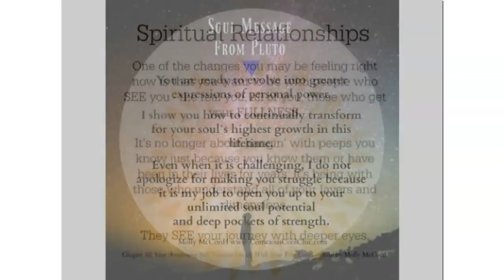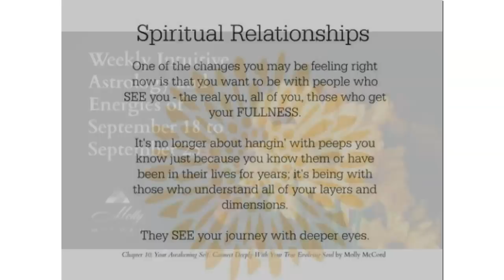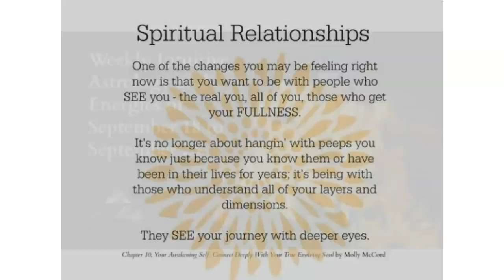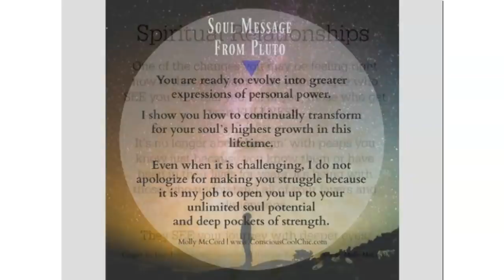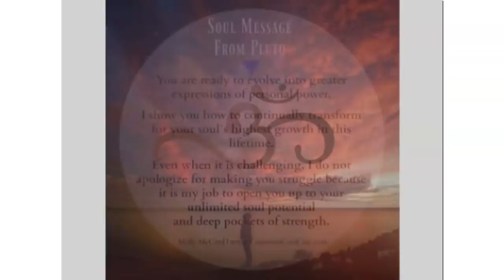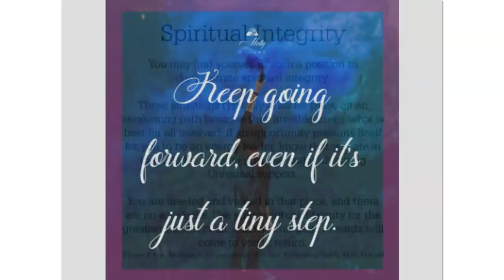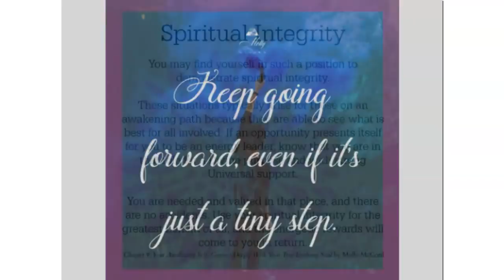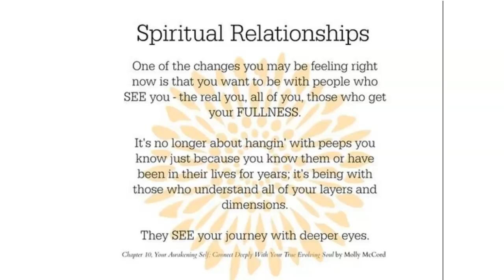Weekly Intuitive Astrology and Energies of Sept 18 to 25 ~ Podcast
A change of season is underway as the Sun moves into Libra, Saturn turns direct, and Jupiter is free of Neptune - finally! We transition from Virgo to Libra season over the next week, moving through the Equinox portal on September 22 / 23. The late degrees of mutable signs can be a quiet period as we prepare for the initiating cardinal energies, but there is still a lot going on in the cosmos.

Saturn stations direct at 13 deg 55 Capricorn on Sept 18, and then the Jupiter and Neptune make their third and final square at 17 degrees on Sept 21. The Sun officially enters Libra on Sept 23 at 3:50 am EST, ushering in Libra season and travels alongside Mercury and Venus in Libra, too.

More to share in today's podcast.

New! The Astrology of Relationships Online Course

Weekly Astrology Transits Class
Learn about the current transits in your natal chart in this new weekly class:

Astrology 101 Course For Your Soul's Growth